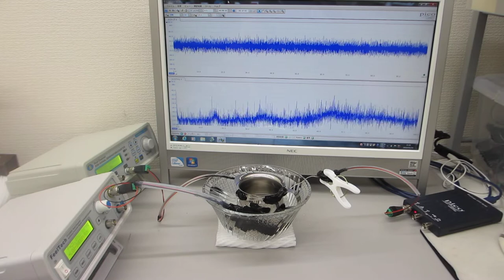ガラス容器を伝搬する超音波のダイナミック制御システム（超音波システム研究所）